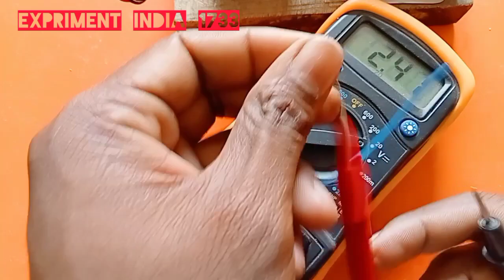12 volt dc generator 100% real ..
12 volt dc generator 100% real ..